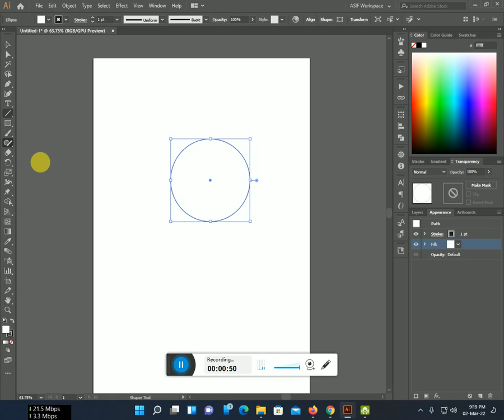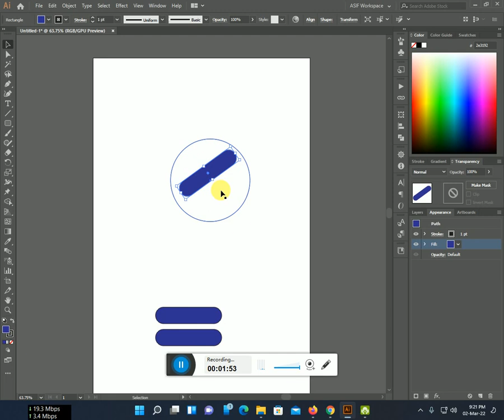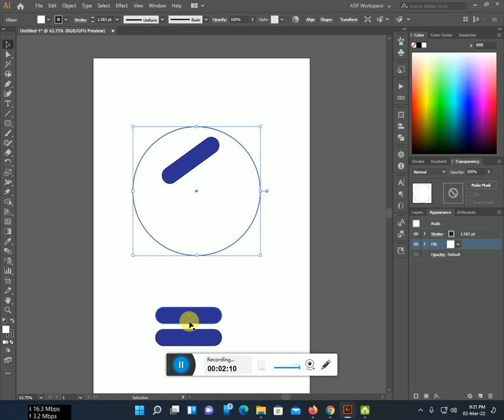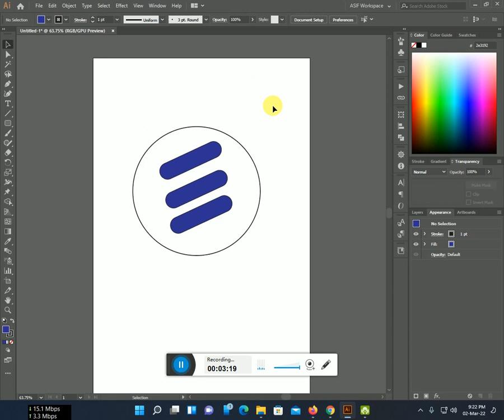How to art 3 blue line logo